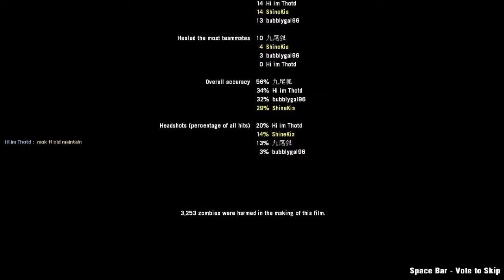Left 4 Dead 2 Custom Map Stenches Expert Realism 0 Death!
0 Death is the highlight xD Sorry for the long duration. Salute to those who bear with me till the end!

Phases:
Chapter 1 00:00
Chapter 2 19:58
Chapter 3  43:31
Chapter 4  (Finale) 68:31

SubShine to join me on my walkers-killing journey ;D